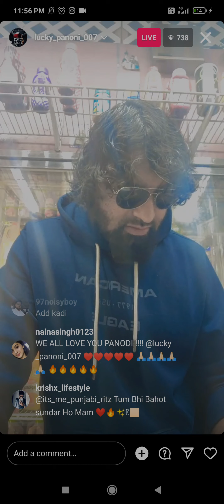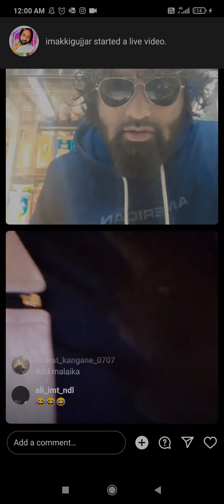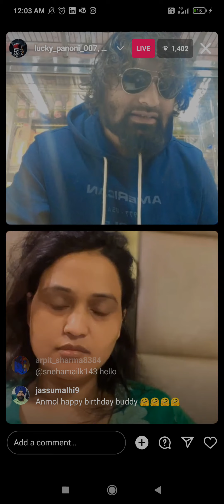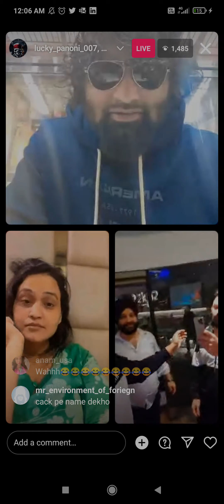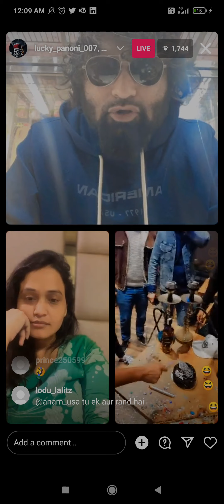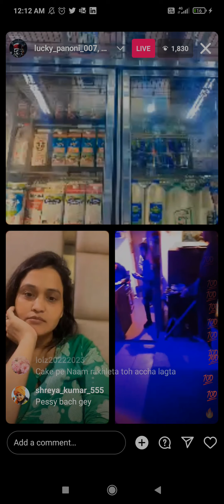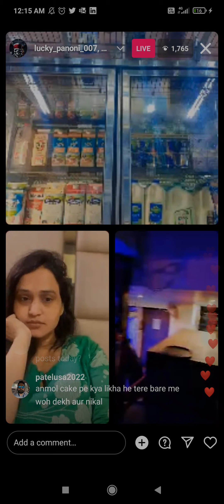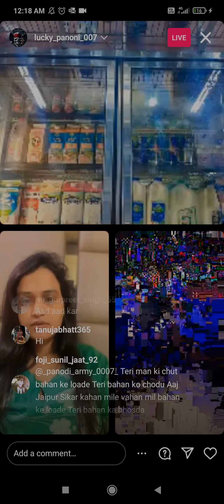Panodi Live...Rathi ne kyu Kari Anmol ki neende haraam..